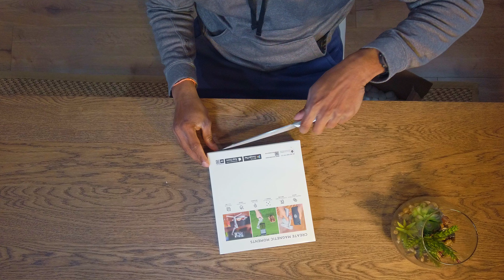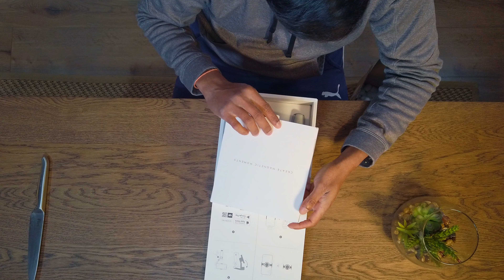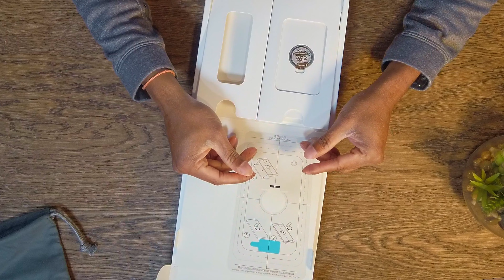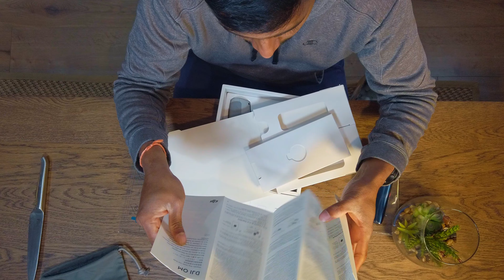DJI Osmo Mobile 4 OM4 unboxing සින්හලෙන් LK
Unboxing of DJI latest smartphone gimbal Osmo Mobile 4, is the magnetic clamp strong enough?